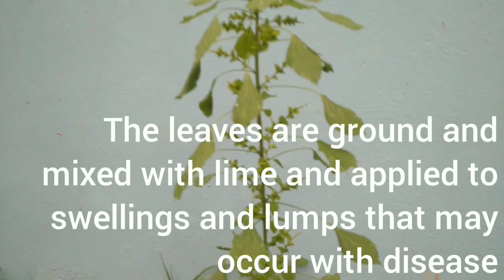Acalypha indica(Kuppaimeni-Indian Nettle)